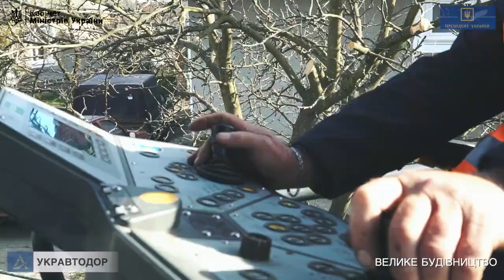Ивано-Франковская область. С-09-07-17 Замулинцы - Турка.